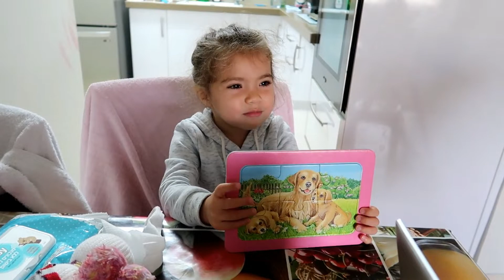VLOG/Болеем. Неприятность в Bershka .